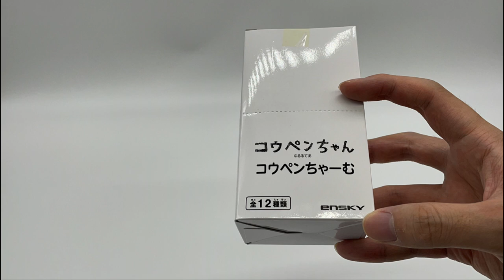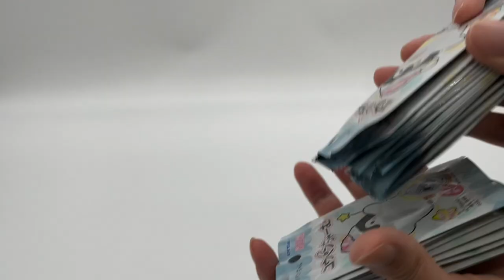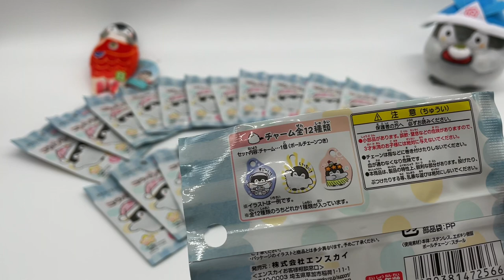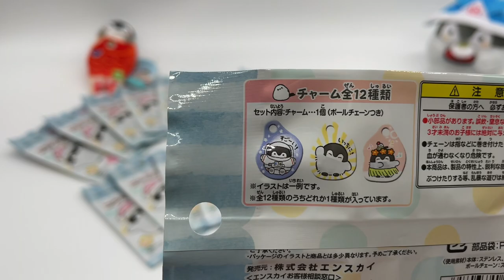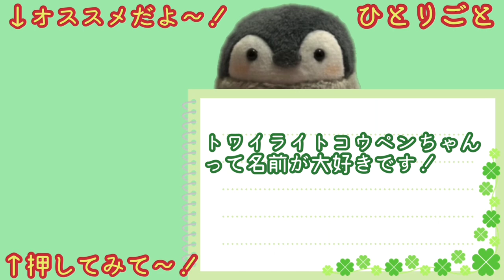【幸せなのだなぁ】コウペンちゃんのセリア新商品！箱買いしたのに…。初の大人買い/るるてあ/正能量企鵝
今回ははなまるストアにて
コウペンちゃーむの大人買いセットを購入しました🐧✨
（こちらの商品を注文した時にはセリアで販売されるとは思っていなかった。。。笑）

今ではセリアにも1つ100円で
登場しているようですね🍀！！

今回人生初の大人買いに挑戦🐧✨
安い大人買いとなりましたが楽しんでいただけたら嬉しいです😂笑